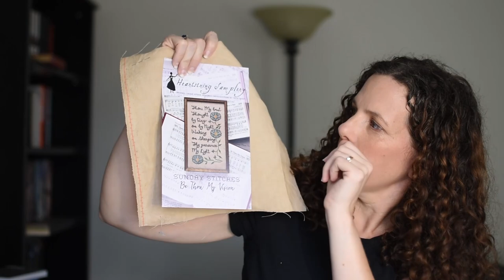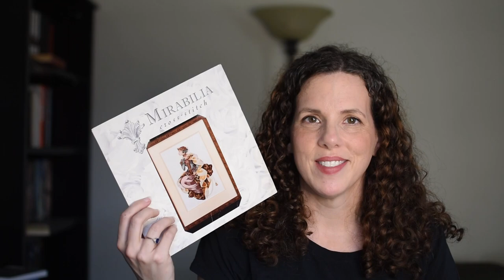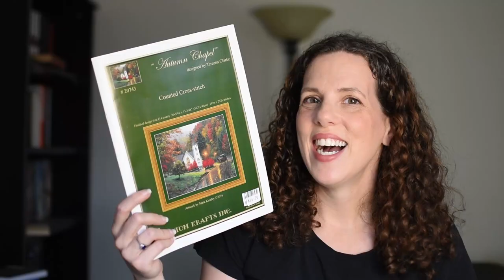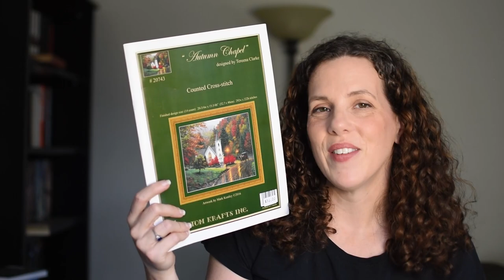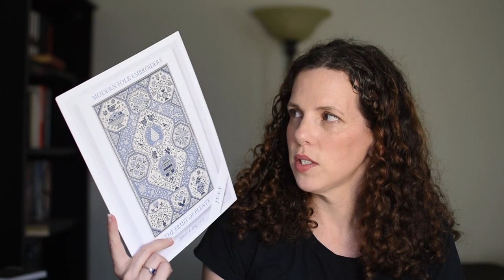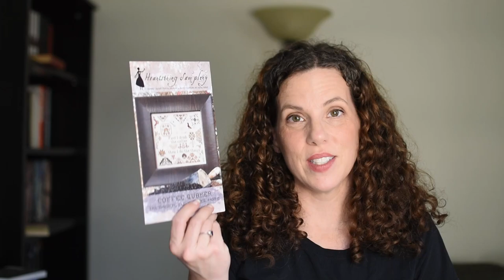Flosstube #36 - Stitching Up a Storm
10 WIPs with Mirabilia, Heartstring Samplery, Modern Folk Embroidery, HAED, Teresa Wentzler, The Prairie Schooler, and Kustom Krafts